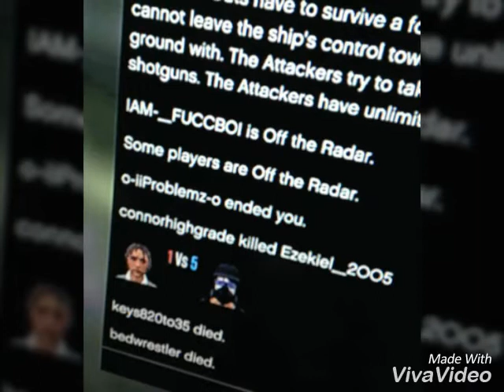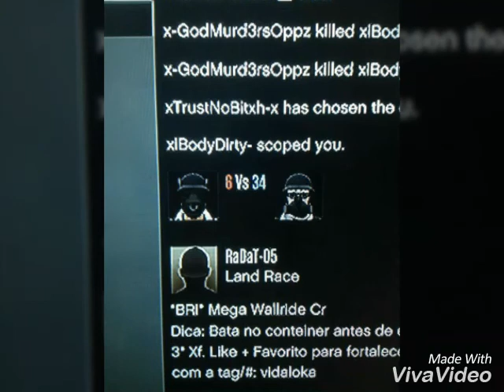100K an 4L4K Taking Lzzzz by KROW GANG🔫💣💯